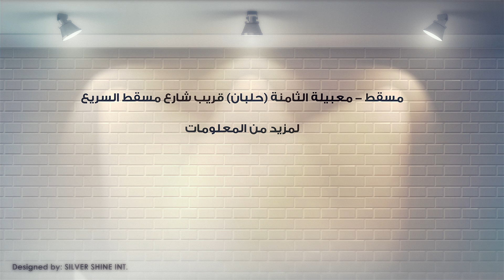ELITE HOSTEL Intro - PRESENTATION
Designed By: Silver Shine Int. for advertising and Marketing
صمم بواسطة شركة البريق الفضى للدعاية والتسويق